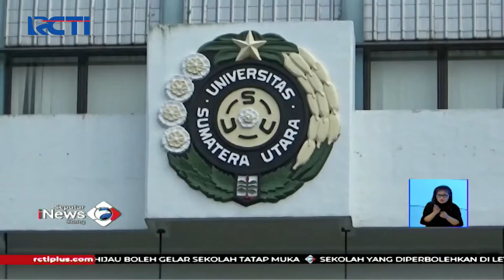Usai Jalani Tes PCR, Rektor USU Dinyatakan Positif Corona - SIS 13/07